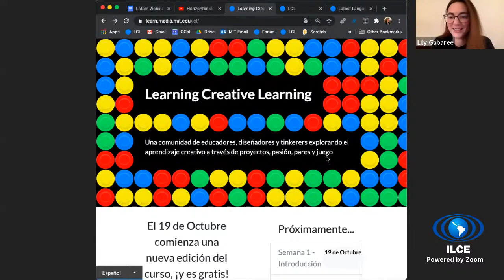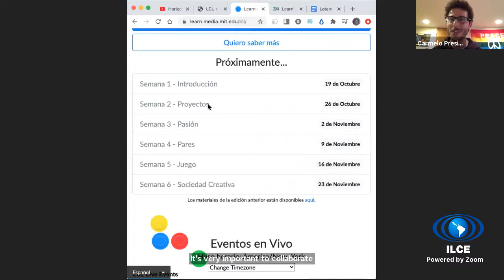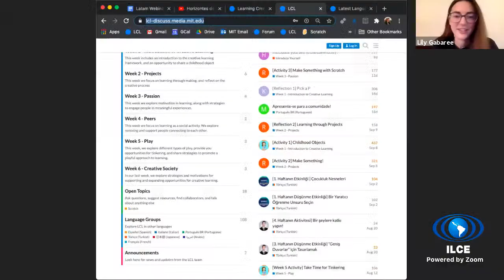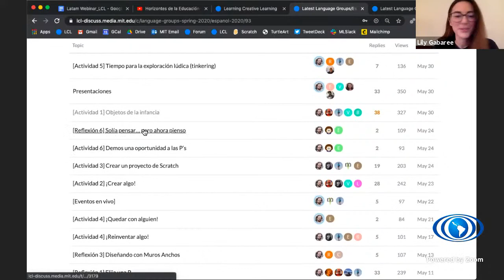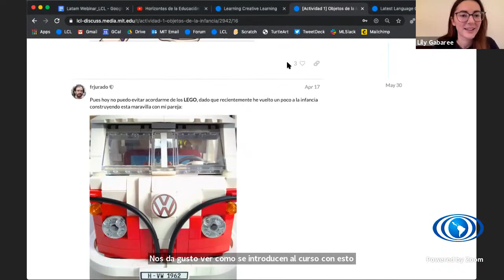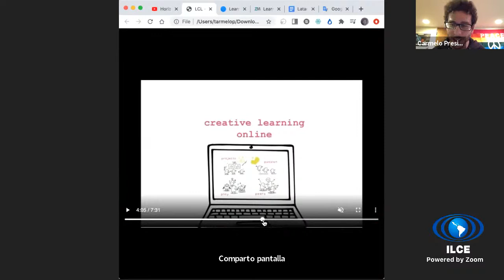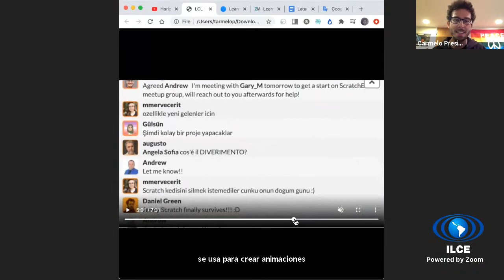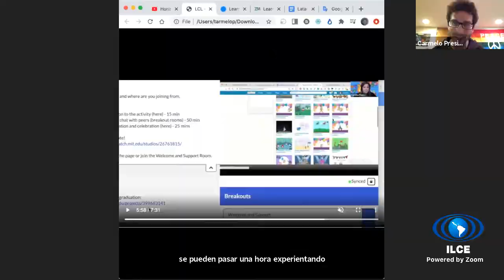Horizontes de la Educación - Learning Creative Learning LCL, una comunidad global de educadores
Invitados: Carolina Rodeghiero, Lily Gabaree y Carmelo Presicce - Lifelong Kindergarden group at MIT Media Lab.
"SEPAInglés a cargo de subtítulos en español"